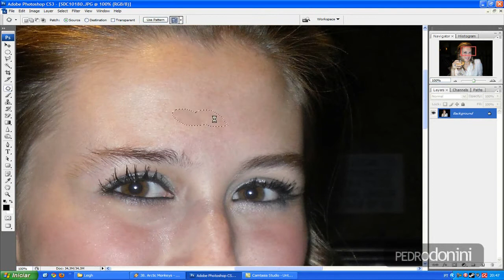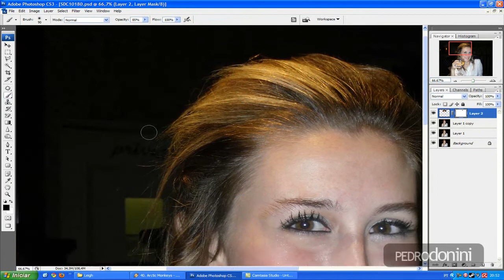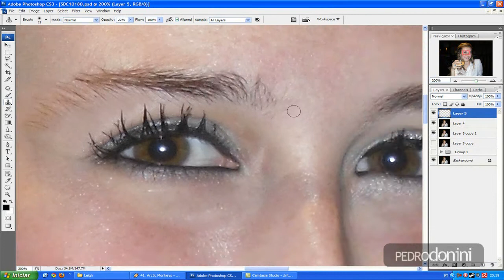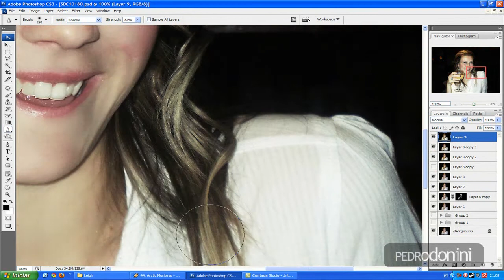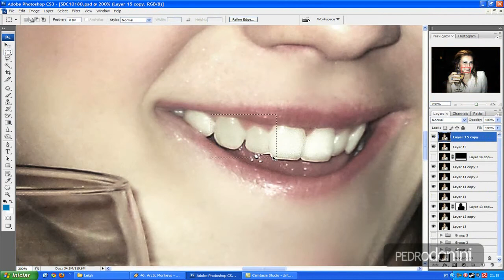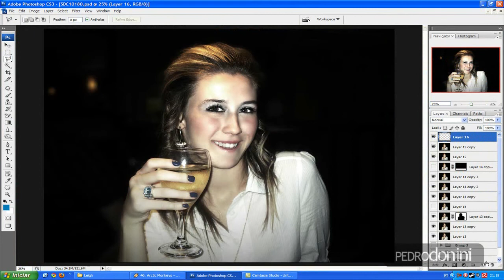Photoshop Retouch - Subscriber Request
Photoshop Retouch.

*Song: Kasabian- The Doberman

*Photoshop Request?

*Right:
- High Quality pictures
- Face pictures

*Wrong:
- Low Quality / Cellphones pictures
- Full body
- Crowd